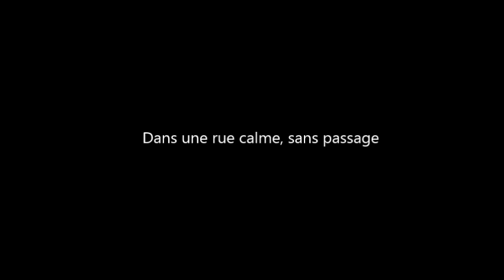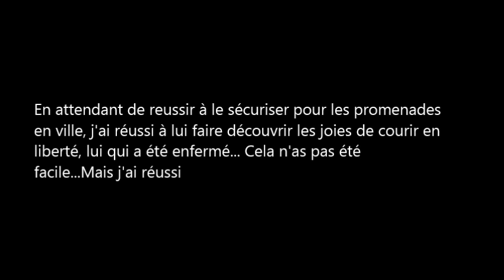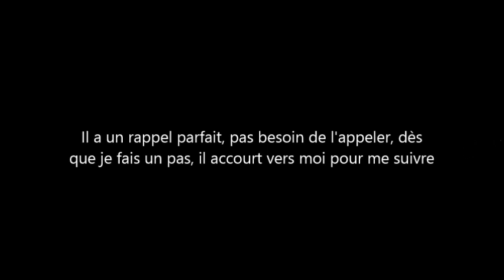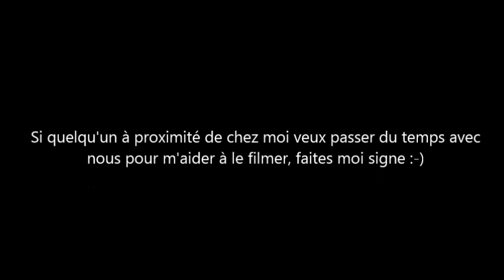Petites séquences d'Hyron